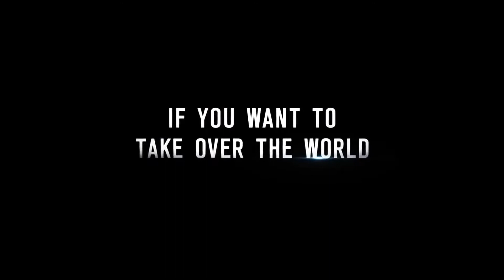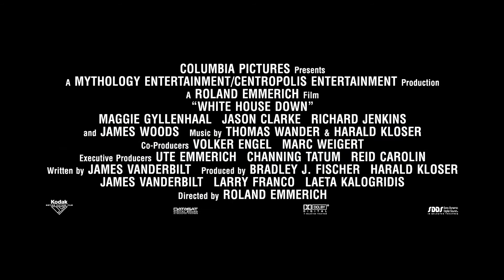Штурм Білого дому Український трейлер 2013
Опис фільму Штурм Білого дому
Джону Кейлу, молодому бійцю, посміхнулася удача і його взяли на роботу в Білий Дім, в якості представника держбезпеки. Поки не вступивши офіційно на посаду, він наводить на місце майбутньої роботи свою дочку, чому сприяла своєчасна екскурсія. У цей же момент на найголовніше будівля країни нападають терористи, мета яких взяти главу держави, президента Джеймса Сойєра. Так Джону доводиться вступити в нерівну сутичку з противником, що перевершує його і силою, і кількістю, адже на кону не тільки життя президента, а і його дочки ...

Знімаючи останнім часом масштабні стрічки, режисер Роланд Емеріх вирішив все ж знімати більш "приземлене" кіно, хоча все ж не відступаючи від своєї тенденції знімати кіно видовищне і дороге. Встигнувши побалуватися і з величезними монстрами ("Годзила") і зі стихією ("Післязавтра", "2012"), він зняв спочатку "Анонім" історичний епік, а тепер і політичний трилер з елементами екшна "Штурм білого дому". Студія Sony, яка і зайнялася виробництвом стрічки, купила сценарій Джеймса Вандербілта в березні 2012 року. Джеймс вже встиг попрацювати над кількома проектами для Sony, наприклад над ребуту Человеrа-Павука. Самі зйомки тривали буквально трохи більше півроку, прем'єру ж планували провести в листопаді 2013 року. Сама по собі канва фільму змушує згадати "Міцний Горішок" і "Літак президента" (1987), так як спільна історія та умови чимось нагадують всі події, включаючи локальність і "самотність героя". Сам Роланд Емеріх спочатку дуже хотів взяти на головну роль Ченнінг Татум, який в цей час був паралельно зайнятий на зйомках іншого фільму. Але, все обійшлось і актор увійшов до складу, виконавши головну роль. Крім Татума, для якого ці кілька років стали дуже насиченими в робочому плані, в "Штурмі Білого дому" знялися Джеймі Фокс, Меггі Гілленхал і Джеймс Вудс. Останній славиться своїми ролями негативних персонажів, часто знімаючись в якихось не зовсім мейнстрімовських стрічках.